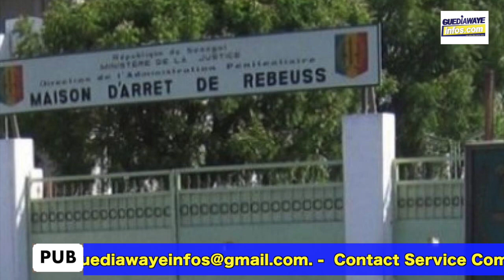Urgent: Le verdict vient de tomber :Les mineurs de mixta sanctionnés avec une amende de...